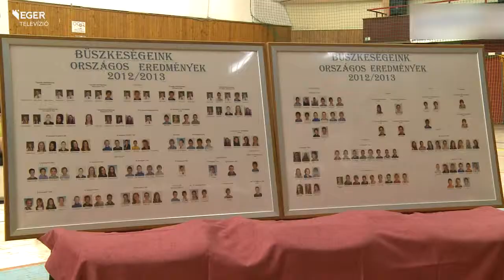131125_kemeny_ferenc_nap.mp4